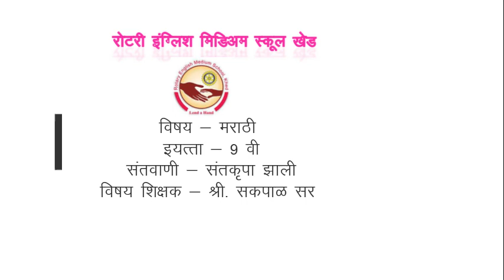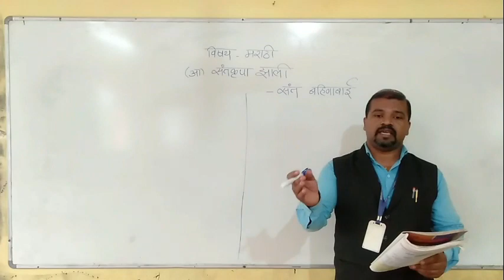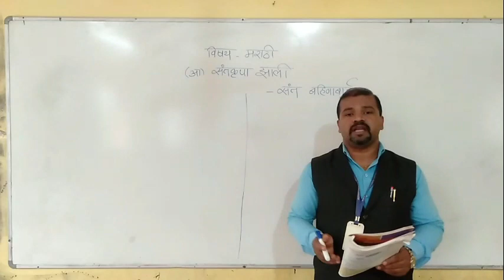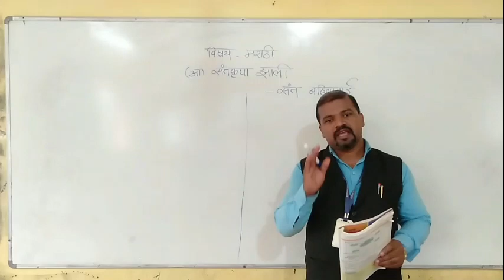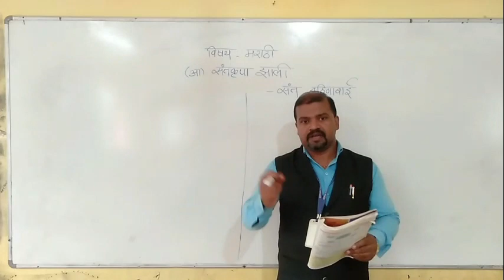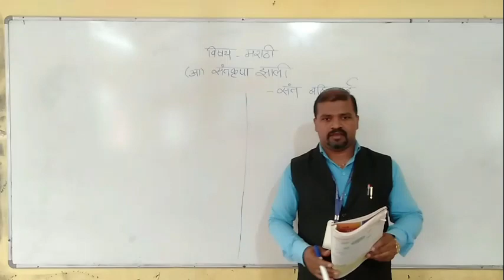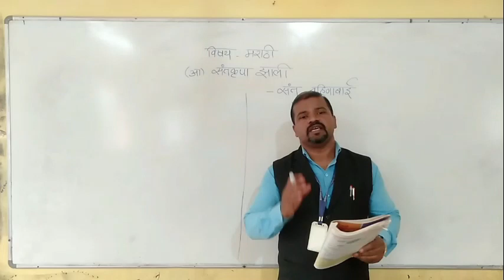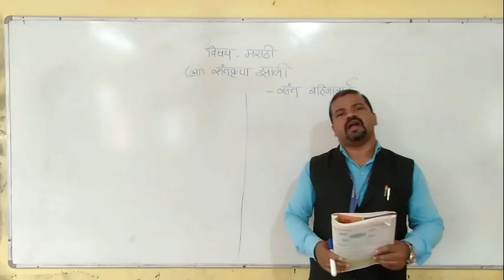Class IX Sub Marathi santkrupa zali